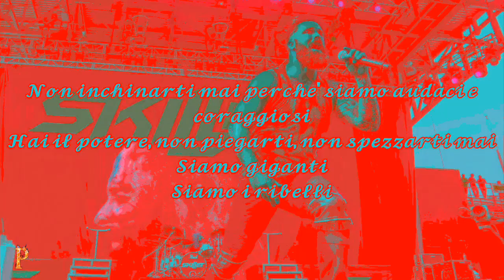Skillet - The Defiant {Traduzione in italiano}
Traduzione di "The Defiant", degli Skillet tratta dal nuovo album "Dominion: Day of Destiny", uscito il 17/02/2023.
Spero il video sia di vostro gradimento
Testo:
Oh-oh-oh-oh
Oh-oh-oh-oh
Oh-oh-oh-oh

I'm suffering, can barely breathe
Just one more step into the fire
When all is lost, it's worth the cause
Whatever comes, I hold my head higher
Everything I want to be (Everything)
Nobody can take from me (Take from me)
I would rather die than to trade what I believe

Callin' all the defiant (Oh-oh-oh-oh)

It's your time, gotta stand your ground
Face the fire, never goin' down
We walk the wire
We're the defiant
Never bow 'cause we're bold and brave
Got the power, never bend or break
We stand as giants
We're the defiant
If you wanna feel alive, don't be afraid to die

We are the defiant (Oh-oh-oh-oh)

Another day, another wave
Comes crashin' down and I'm sinkin' under
So let me know I'm not alone
'Cause if you're with me, I can be stronger
Lay it on the line with me (Bear with me)
Even if we die, we will die on in the gray